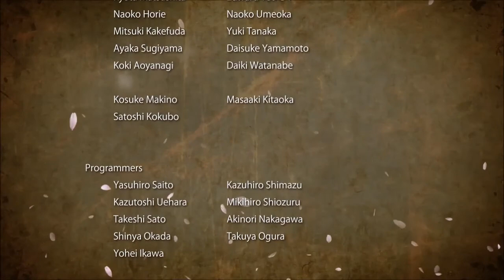Samurai Warriors 4: Battle of Nagashino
The Battle of Nagashino took place in 1575 near Nagashino Castle on the plain of Shitaragahara in the Mikawa province of Japan. Forces under Takeda Katsuyori had besieged the castle since the 17 June; Okudaira Sadamasa (奥平貞昌), a Tokugawa vassal, commanded the defending force. The Takeda forces attacked the castle because it threatened Takeda's supply lines.

Watch as I continue the relive history in the latest installment of Samurai Warriors 4